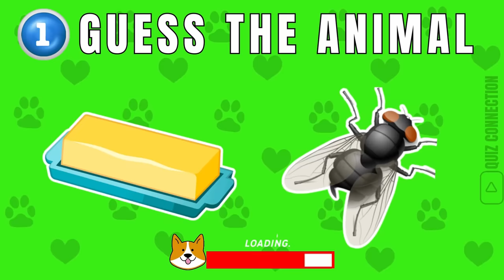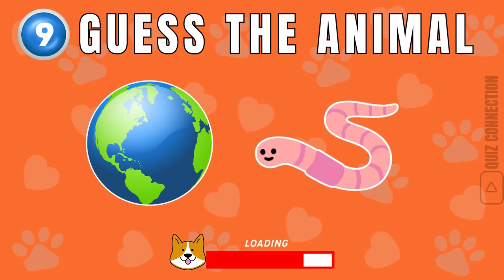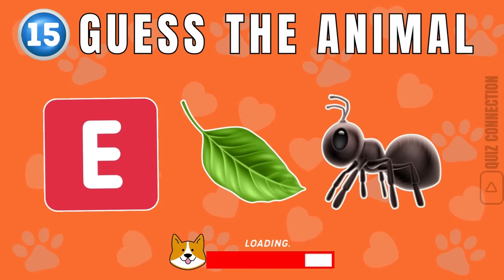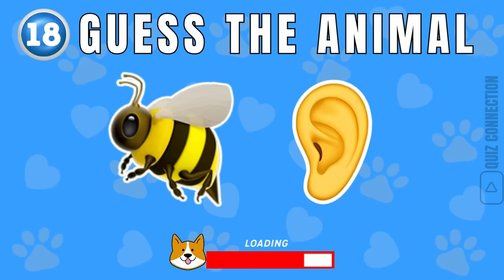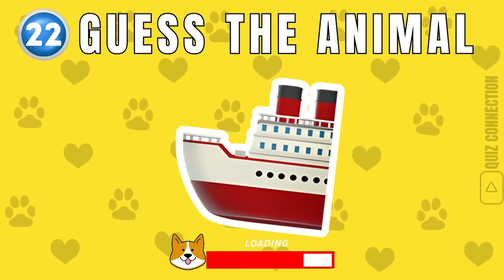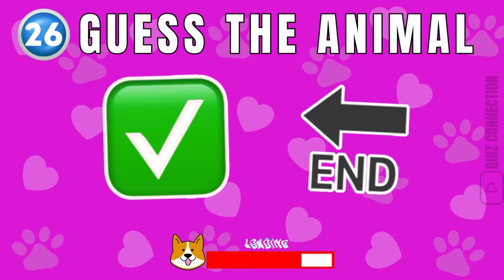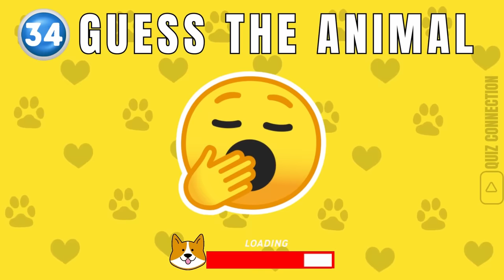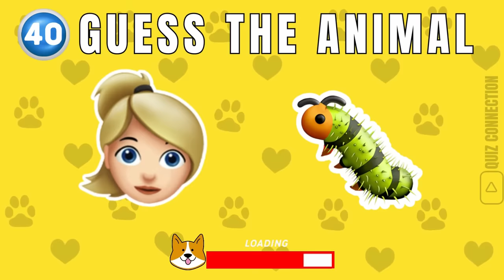Guess The Animal By Emoji | Emoji Quiz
Welcome to Quiz Connection!
This is how it works:
In this quiz, you will have to guess 40 animals based on the suggested emojis. After 10 seconds, the answer will be shown in the video. We wish you good luck and a lot of fun!

How many animals did you guess?